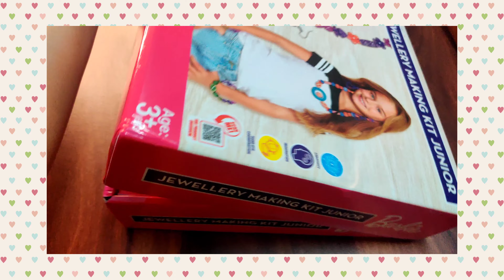Mom&me | Cooking | Relaxing day| Unboxing 😁